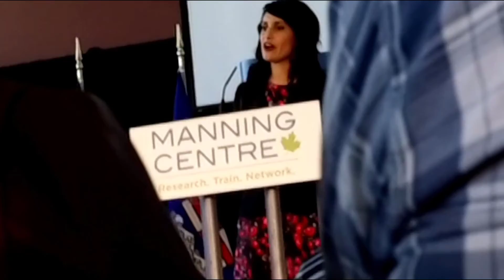Alberta MLA Leela Aheer Natural Resources Speech at the Manning Center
UCP Deputy Party Leader Leela Aheer on Ablertas Natural Resources November 18 2017